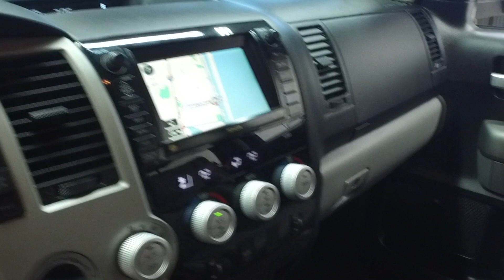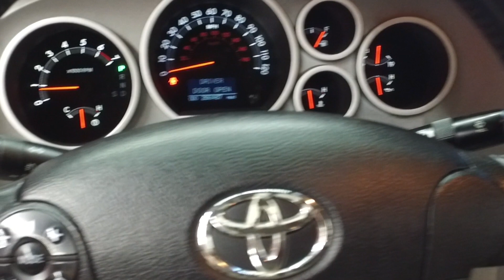C11600 Toyota 4x4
This video is about C11600 Toyota 4x4